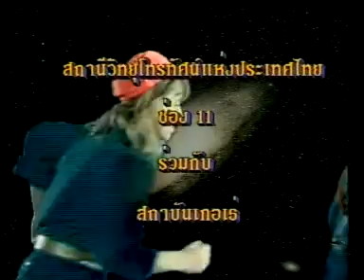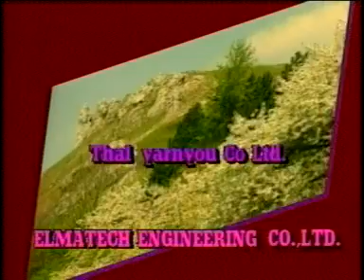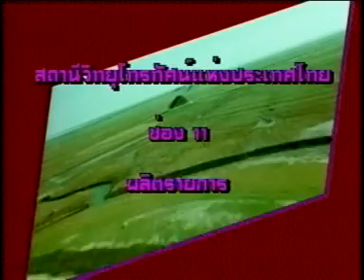สนุกกับภาษาเยอรมัน ชุด WAS ? ตอน Ich bin Gartner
รายการ  สนุกกับภาษาเยอรมัน  ชุด  WAS ?